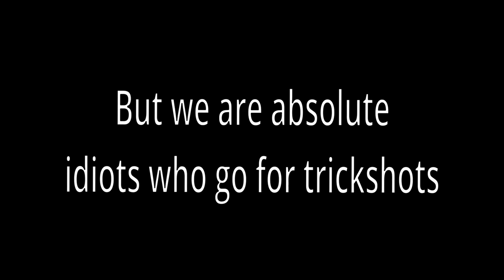WE HAVE TRUST ISSUES: GOLF IT! Ft. ThiccCuts, Aneubis, and etc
WE HAVE TRUST ISSUES: GOLF IT! Ft. ThiccCuts, Aneubis, Mass, and Claw

Why u down her man there aint shit